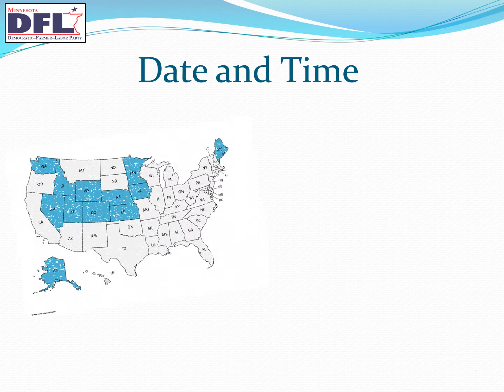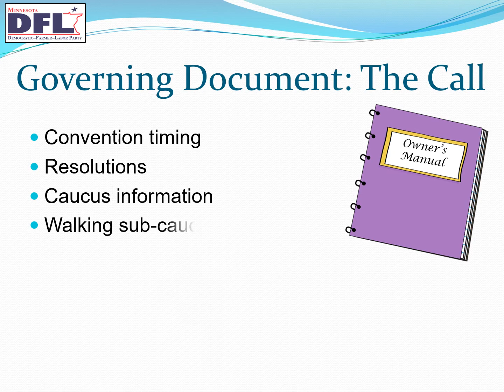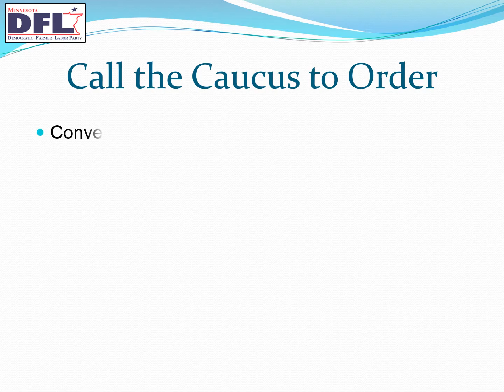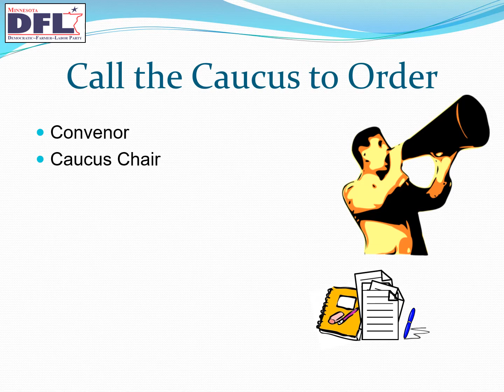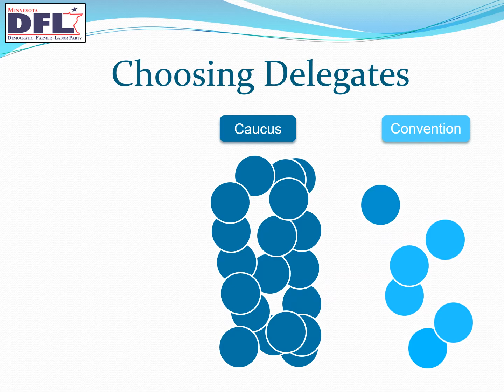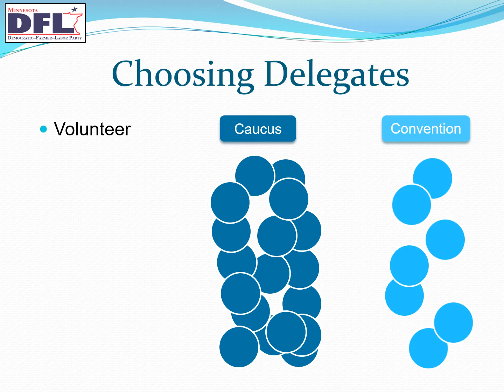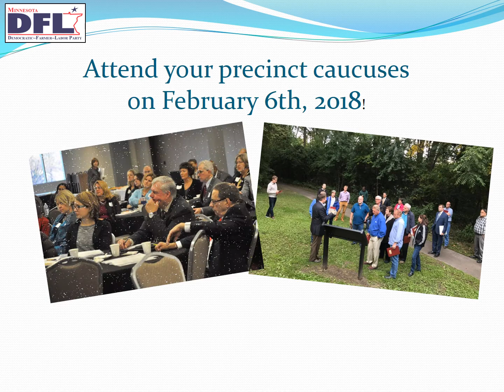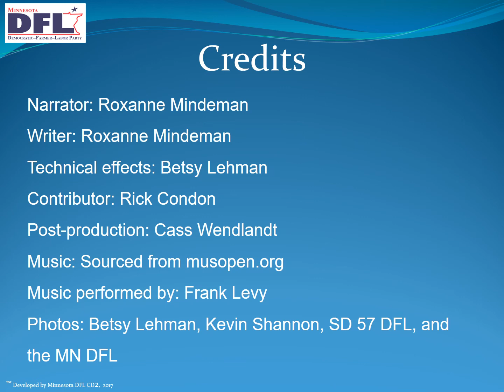Caucuses Are Coming